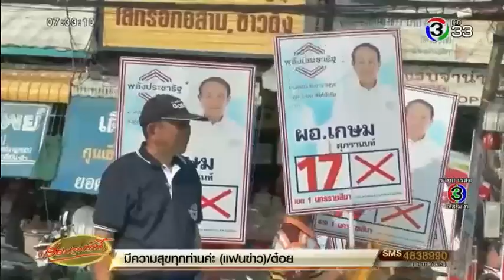เลือกตั้ง 62 ทิศทางประเทศไทย สุวิทย์ ชูดาบหน้าย่าโมอีกรอบ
เรื่องเล่าเช้านี้ เลือกตั้ง 62 ทิศทางประเทศไทย 'สุวิทย์' ชูดาบหน้าย่าโมอีกรอบ คราวนี้ถูกด้าน อ้อนโคราชบ้านเกิด 'ลุงตู่' สร้างรถไฟหลายสาย พร้อมสานงานต่อ

นายสุวิทย์ เมษินทรีย์ รองหัวหน้าพรรคพลังประชารัฐ ลงพื้นที่ จ.นครราชสีมา โดยก่อนหาเสียงได้กราบสักการะอนุสาวรีย์ท้าวสุรนารี (ย่าโม) เพื่อความเป็นสิริมงคล พร้อมโชว์ชักดาบอีกครั้ง หลังจากครั้งที่แล้วเคยโดนแซวว่าหันคบดาบผิดด้าน เพราะหันเข้าตัว ซึ่งอาจเป็นลางร้าย

จากนั้นนายสุวิทย์กล่าวกับชาวบ้านว่า จ.นครราชสีมาเป็นเมืองหลวงภาคอีสาน พรรคตั้งใจอยากให้คนโคราชเลือกผู้สมัครทั้ง 14 เขตเป็นตัวแทนไปสร้างความเปลี่ยนแปลงและพัฒนาให้โคราชบ้านเกิดของ พล.อ.ประยุทธ์ จันทร์โอชา นายกฯ ซึ่งทำให้โคราชมากมาย เช่น

สร้างระบบเครือข่ายคมนาคมโลจิสติกส์ที่ใหญ่ที่สุด รถไฟความเร็วสูง กทม.-โคราช-หนองคาย รถไฟทางคู่ มอเตอร์เวย์ชลบุรี-แก่งคอย-โคราช นี่คือศักยภาพของโคราชที่ พล.อ.ประยุทธ์ทำไว้ให้ พรรคพลังประชารัฐจะผลักดันต่อให้เสร็จและจะทำให้โคราชเป็นนครต้นแบบของภูมิภาคที่เจริญเติบโต มั่งคั่งไม่แพ้เมืองฉงชิ่งในจีนหรือมหานครใหญ่ในโลก

ด้านนายสุริยะ จึงรุ่งเรืองกิจ ประธานยุทธศาสตร์การเลือกตั้งภาคอีสาน พรรคพลังประชารัฐ ปราศรัยว่า เมื่อ 20 ปีที่แล้ว ได้มีโอกาสเดินทางมา จ.นครราชสีมา กับนายทักษิณ ชินวัตร อดีตนายกรัฐมนตรี ซึ่งขณะนั้นเป็นหัวหน้าพรรคไทยรักไทย และปัญหาที่พบคือ ประชาชนมีหนี้สินเป็นจำนวนมาก แต่เมื่อระยะเวลาผ่านไป 20 ปี ปัจจุบัน ประชาชนก็ยังคงเป็นหนี้อยู่ และบางส่วนเป็นหนี้กองทุนหมู่บ้าน

ดังนั้น พรรคพลังประชารัฐ จึงมีนโยบายพักหนี้กองทุนหมู่บ้าน เป็นระยะเวลา 3 ปี และระหว่างนี้ ก็ตั้งกองทุนใหม่ คือกองทุนประชารัฐ ให้พี่น้องประชาชนไปกู้เงินมาจับจ่ายใช้สอย ดูแลลูกหลาน และทำมาค้าขาย